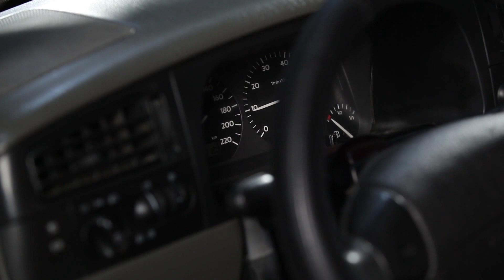Cambio olio motore ed il filtro olio VW VENTO 1H2 TUTORIAL | AUTODOC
Cambio / sostituzione / cambiare / smontaggio olio motore / olio lubrificante ed il filtro olio su VW VENTO 1H2 TUTORIAL | AUTODOC
Top marchi che producono filtro olio: BOSCH, STARK, SACHS, SKF, VAN WEZEL, VALEO, LuK, MAPCO, A.B.S., ATE.

Sul nostro sito troverete un'ampia gamma di ricambi di vostro interesse

00:29 — Utilizzate una chiave a bussola N°19
01:50 — Utilizzare una chiave apposita per il filtro dell'olio

AutoDoc App — installa l'applicazione e sii tra i primi ad avvantaggiarti delle nostre offerte speciali e sconti!

Speriamo che questo video è stato di aiuto. Cliccate "Mi piace", inscrivetevi al nostro canale e seguite gli aggiornamenti. Il vero divertimento deve ancora arrivare!